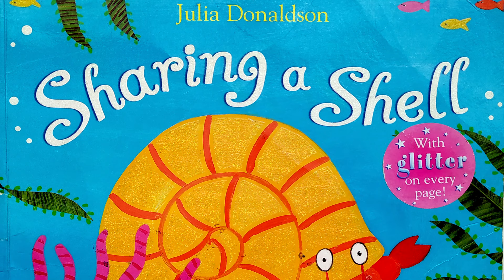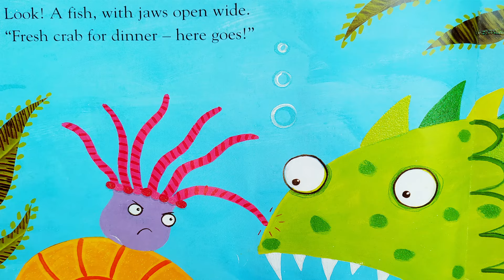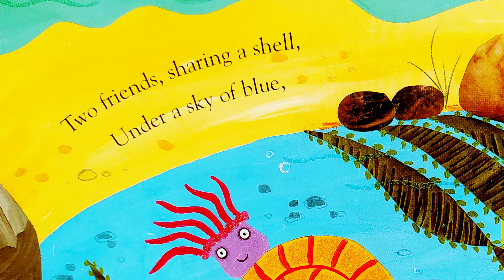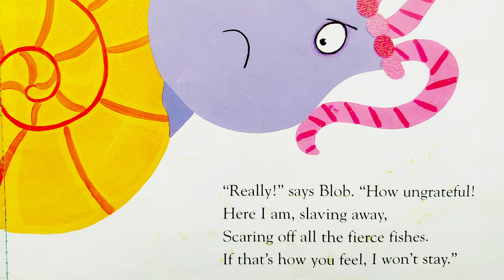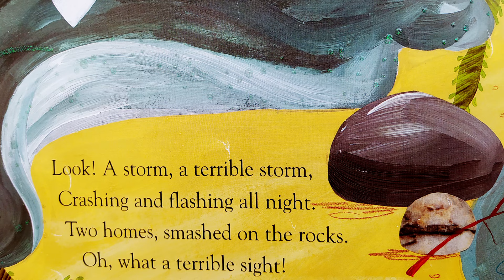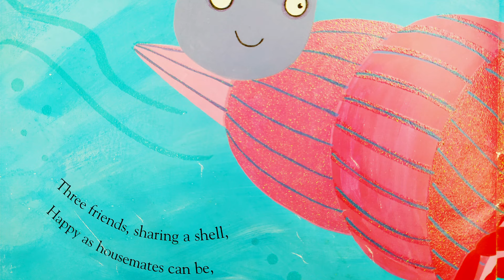sharing a shell by Julia Donaldson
When the little hermit crab finds a shiny new shell he doesn't want to share it – not with a blobby purple anemone and a tickly bristleworm. Can the three creatures find a way to get along?